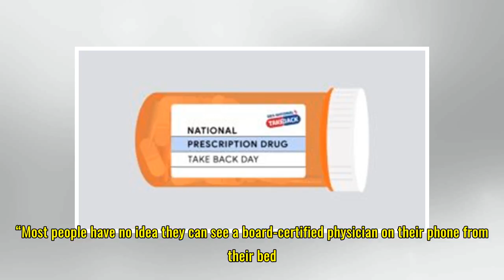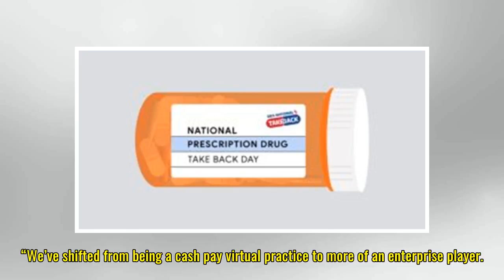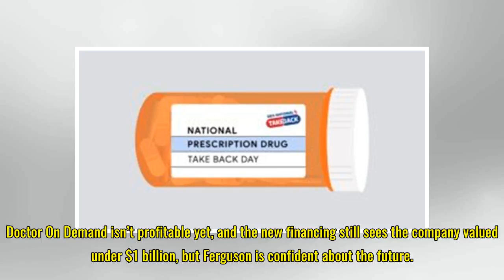Video consultation service Doctor on Demand raised $74 million so everyone can see a doctor anytime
Healing America’s broken healthcare industry has been at the top of the priority list for almost every politician, entrepreneur and inventor for at least the past 40 years. Costs continue to climb (roughly 5 percent this year) and spending is already 20 percent of the nation’s GDP. For the trillions...